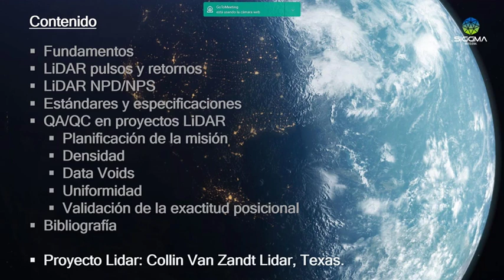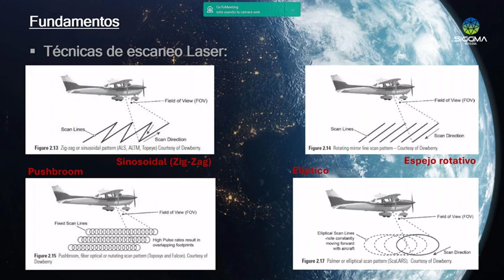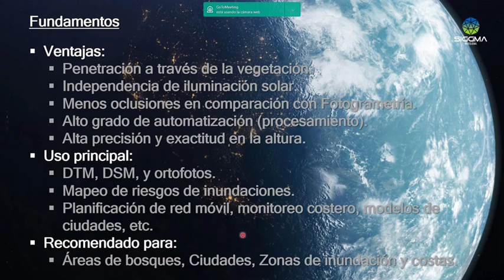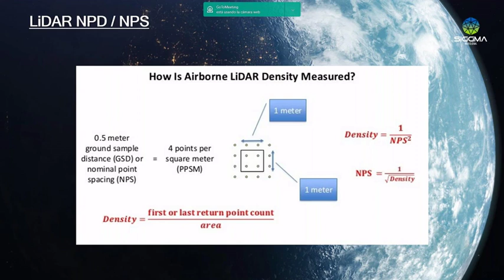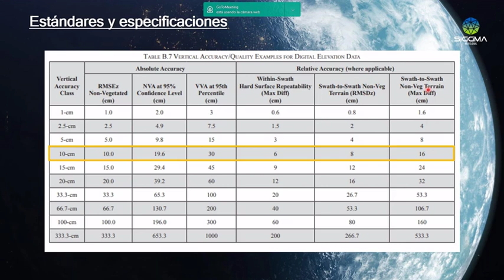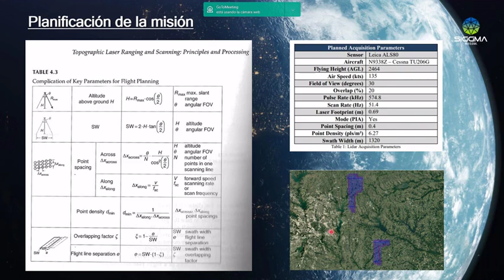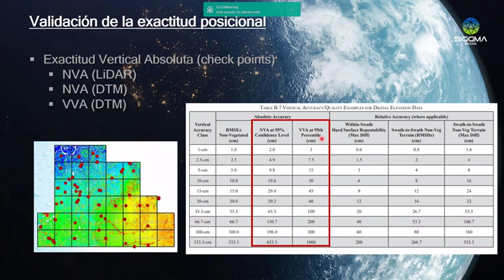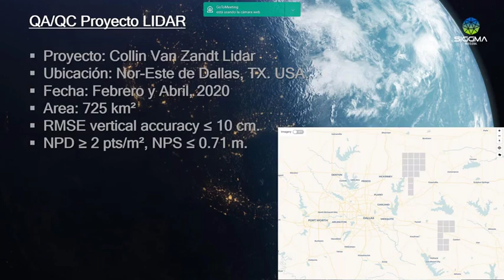Elementos básicos de QA/QC en proyectos LiDAR - Parte I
Con motivo de la Celebración del 63º Aniversario de la Facultad de Ingeniería Geodésica de la Universidad del Zulia, el AAPG LUZ Student Chapter junto a SIGGMA organizan la "I Jornada Ingeniería Geodésica Aplicada 2021"

Seminario online dictado por el Ing. Hermógenes suárez.
Fecha: 09 de Octubre
Hora: 11: am HLV
Por la plataforma WoTowebinar